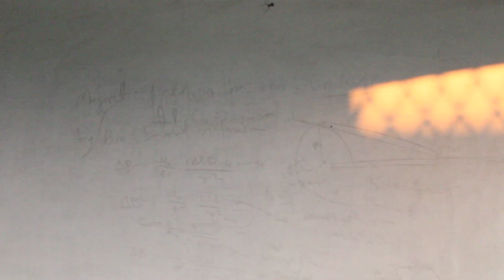अपने और समाज को बदलो--change yourself and society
mindedexpert---How does changing yourself change the world?
If you change yourself you will change your world. If you change how you think then you will change how you feel and what actions you take. And so the world around you will change.